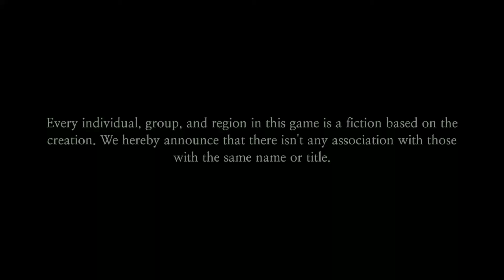Frankenstein Chapter 0 Stage 1 Walkthrough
The classic story ‘Frankenstein’ is reborn as an authentic adventure game.

‘Revenge will save you’

A genius scientist who wanted to revolutionize life science and contribute to developing mankind, Alphonse Frankenstein. But as the family got destroyed by the sabotage of the opposing party, his son Victor Frankenstein vowed to avenge his father.